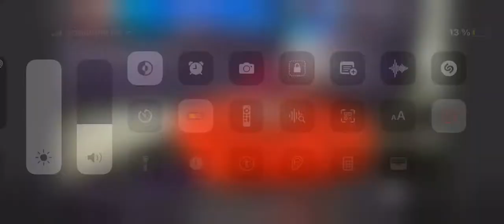DIY Passiv Radiator Bass Test